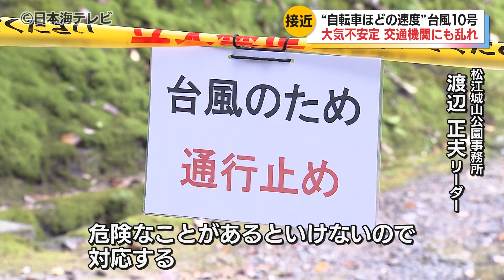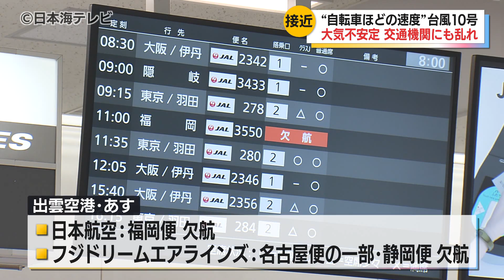【台風10号が接近】山陰各地で事前対応 松江城は倒木などに備え一部の入り口を通行止め 空の便にも影響が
強い台風10号は鹿児島県に上陸し北上。少しずつ山陰地方にも近づき影響が出始めています。

三好亜美 記者
「午後3時の島根県松江市です。雨が降り続いており、時折風の強くなる時間帯もあります」

8月29日朝から雨が降ったりやんだりを繰り返している山陰地方。午後にかけて風が強まるなど、不安定な天候となりました。そんな中、松江市の松江城ではー。

高井和代 記者
「台風10号を前に、松江城の西側の入口では、橋を通行止めにして倒木の危険に備えています」

松江城の西側にある椿谷付近は樹木が多く、台風による倒木や枝の落下などが発生する恐れがあり、大雨や台風の前には通行止めにしています。

松江城山公園管理事務所　渡辺正夫 リーダー
「枝が飛んできたり、木自体が倒れてしまったり、雨だと土砂が流れたり結構そういう危険なことがあるといけないので対応します」

松江城正門の大手門は通行できますが、台風の進路次第では、立ち入り制限となる可能性もあり、今後の情報に注意してほしいと呼びかけています。

交通にも影響が出ています。島根県出雲市の出雲空港では、福岡便が欠航に。そのほかの便は通常通りの運航となったものの、早めの便に変更した人の姿などが見られました。

利用客
「（元々は）今日の午後の名古屋行きの便を予約してたんですけど、どうかなと不安になったので少しでも早く行ければなと思って時間を変えました」

「（東京へ）行けても帰れるかなっていう心配はあります」

8月30日は出雲空港発着の日本航空福岡便で欠航、フジドリームエアラインズの名古屋便の一部、静岡便が欠航に。萩・石見空港発着の東京便も欠航となっています。

JRでは、8月30日山陰本線・大田市駅から浜田駅間、浜田駅から益田駅間で一部運休。特急では、スーパーいなば、やくも、スーパーおき、スーパーまつかぜの一部区間で運転取りやめとなっています。